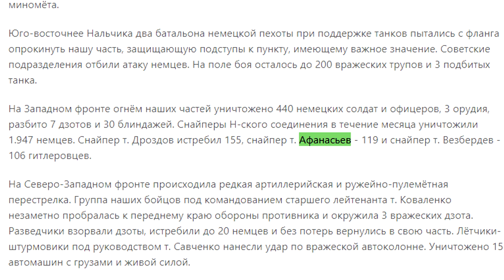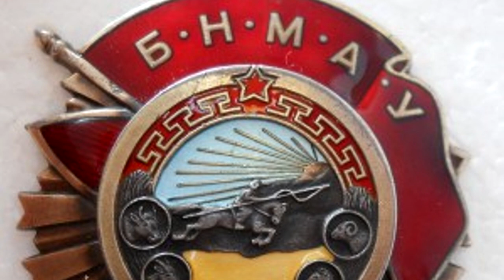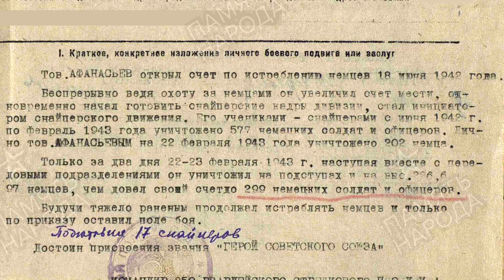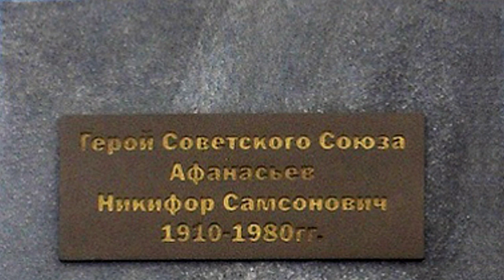Стал ИСКРОЙ масштабного СНАЙПЕРСКОГО движения в дивизии. Афанасьев Никифор Самсонович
Никифор Афанасьев стал той искрой из которой зародилось пламя масштабного снайперского движения в 97-й стрелковой дивизии.